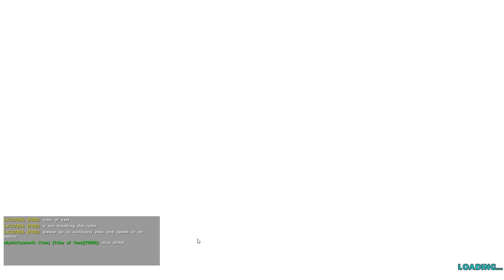We Survived 500 Days In Arks BEST Rathole! - Ark Full Wipe